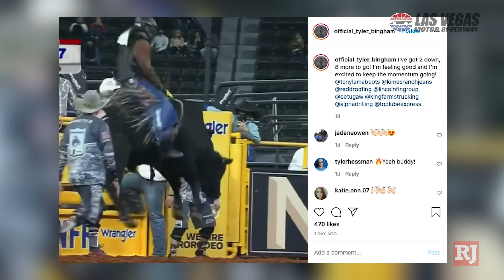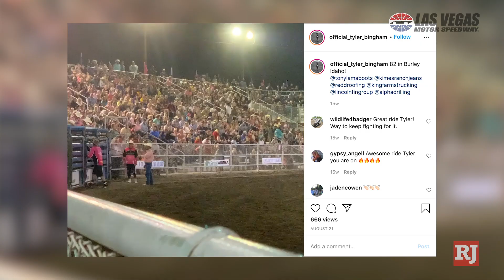NFR Day 5: Tyler Bingham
NFR 345, Monday December 7, 2020 features 1on 1 interview with Tyler Bingham and RJ sports anchor Cassie Soto.